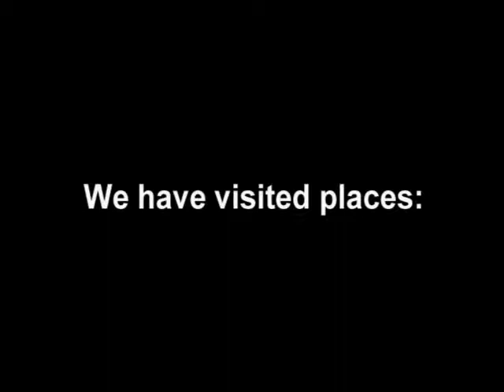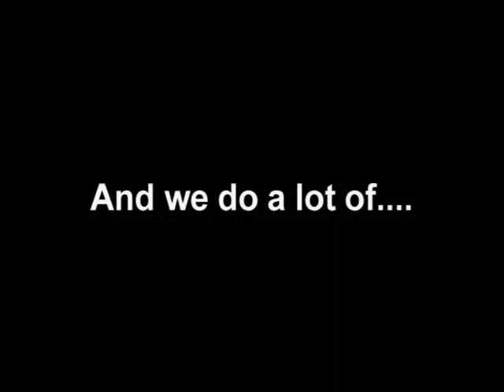Pulse TV 'Cinema' Trailer - 2010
Hagley Catholic High School: Pulse TV: A general trailer, showing some of the content that we have produced at Pulse TV over the last few years. This trailer was originally created for use at the 'Pulse TV Cinema Event' 2010. (Annual event originally called 'Pulse TV on a BIGGER Screen'.

This video is now surplus to requirments, so enjoy and comment!